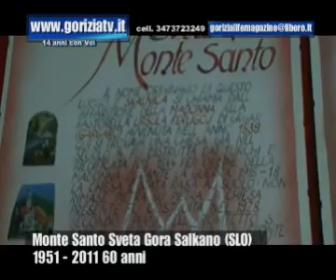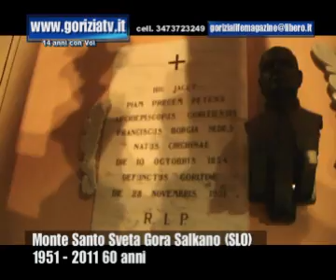Montesanto 1951 2011 60 anni Sveta Gora Salkano SLO congoriziatv copyright